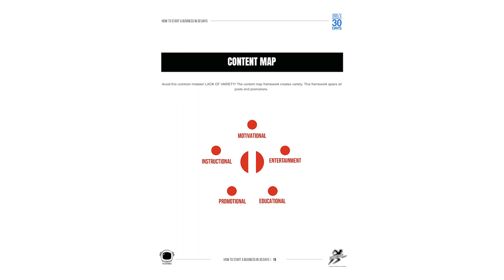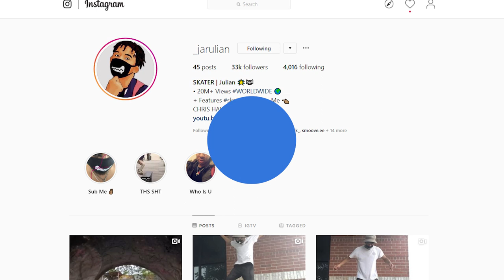Unlock the Formula for Irresistible Social Media Content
Unlock the Formula for Irresistible Social Media Content: Secrets Revealed in this exclusive video with @countrycowboyy  Dive deep into the strategies that will transform your social media presence and engage your audience like never before.

Learn the secrets that top influencers use to create content that captivates and converts. Whether you're a newbie or a seasoned social media user, these tips and tricks will take your game to the next level. Don't miss out on the chance to elevate your social media skills and grow your following exponentially. Watch now and start creating content that stands out from the crowd!